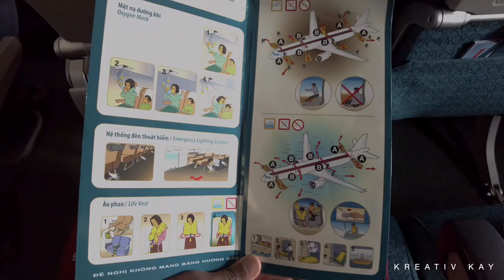Ousted from Vietnam | Cinematic Vlog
So the government has decided to no longer approve tourist visa extensions. I cannot say if it applies to all but it surely applies to me. I am thankful for the experience. Vietnam has a soft spot in my heart and I will gladly return whenever I am granted the opportunity to do so… Peace ✌🏾